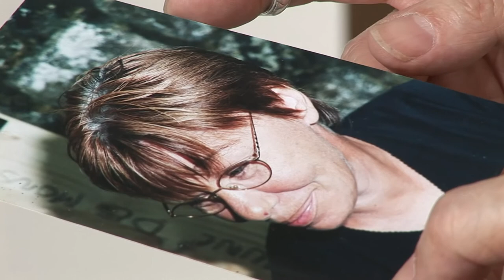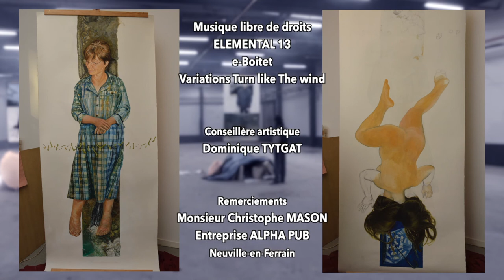Recto Verso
Rencontre avec Hervé-Paul DELHAYE Artiste peintre et graveur.